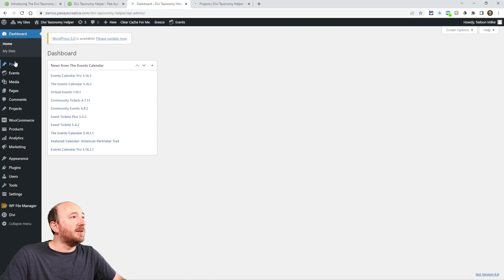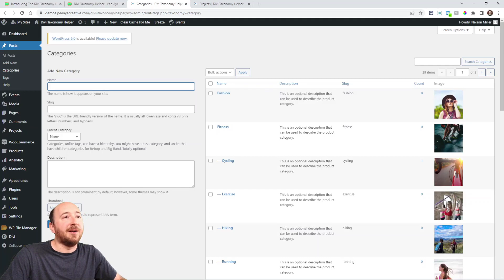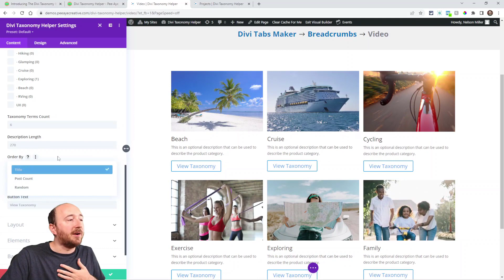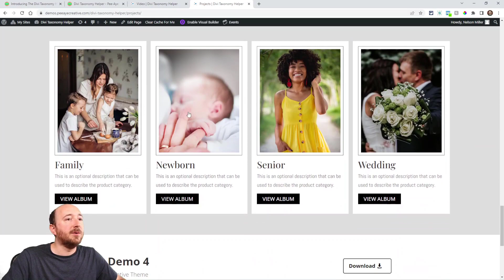Introducing The Divi Taxonomy Helper Plugin!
I’m excited to introduce our 10th plugin from Pee-Aye Creative, the Divi Taxonomy Helper! This plugin is quite unique and fills in a few key missing features that no one else has provided. So we though, why not? The plugin adds image support for any taxonomy on your site. It also adds Dynamic Content support to the Divi Theme Builder, so you can use the taxonomy images as featured images. It also includes a custom Divi module to display and customize the taxonomies using all the familiar Divi Builder settings. Be sure to watch the video to see  all the features, and I hope you enjoy!